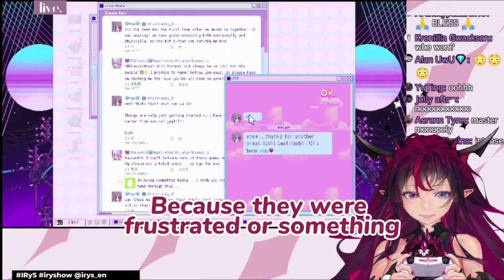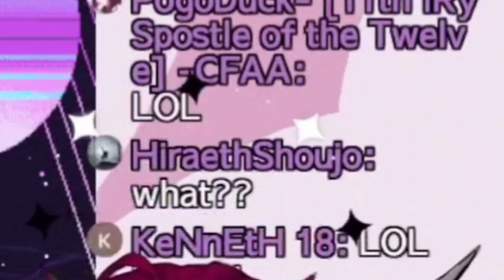𝐈𝐑𝐲𝐒 𝐩𝐥𝐚𝐲𝐞𝐝 𝐚 𝐛𝐢𝐭 𝐭𝐨𝐨 𝐦𝐮𝐜𝐡 𝐌𝐨𝐧𝐨𝐩𝐨𝐥𝐲 |Hololive EN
ED ART by @Tkminnm from Twitter -

BGM used
DOVA-SYNDROME